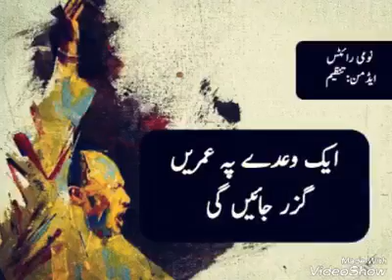hum sy yeh soch kr koi wada kro NAFAK Whatsapp Status